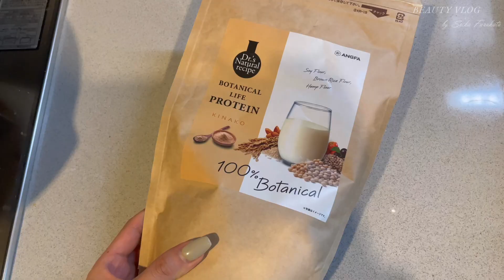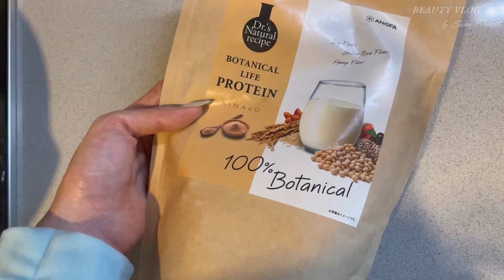【リセット日】食べすぎた次の日の過ごし方🙆‍♀️簡単うますぎヘルシー鍋🫕|リセットのコツ✌️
リクエストくれた方ありがとう♡
少しでも参考になったら嬉しいし、またダイエット系で気になる事があったらリクエスト待ってます♪

お答え出来る限りシェアしますね🤝✨

みそちゃんとのVLOGはここから見れるよ♡